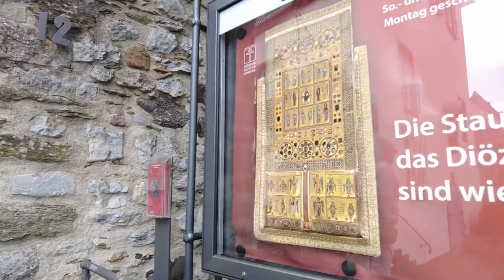Walking in Limburg Germany.🇩🇪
Limburg an der Lahn is a town in western Germany. It's known for the striking, painted Limburg Cathedral, with its tall spires. Exhibits in the Diocesan Museum include signet rings and chalices. Among the medieval half-timbered houses in the old town is the Haus der sieben Laster, with carvings representing the 7 deadly sins. The Alte Lahnbrücke, across the Lahn River, is a 14th-century bridge with a fortified tower.